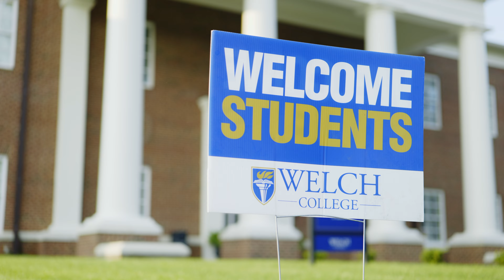New Student Move-in Day 2023 — Welch College is a Christian college in Gallatin, TN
We're so excited to welcome our new students to campus!

Welch College is a Christian college located just outside of Nashville in Gallatin, TN. The mission of Welch is to educate leaders to serve Christ, His church, and His world through biblical thought and life. With 50 programs of studies, Welch College offers associate’s, bachelor’s, and master’s degrees for dorm and commuter students. Degree options are also available for busy adults through online and evening courses.